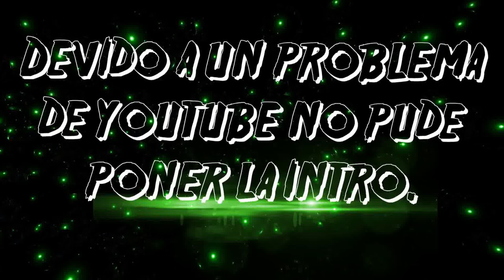Truco ser invisible 1.26 y 1.30/ZairBlaCk HD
Ubicación de la camioneta: cerca de la base militar o por sandy shores